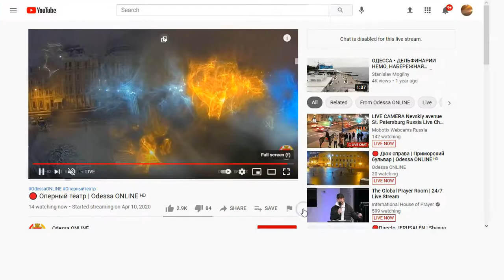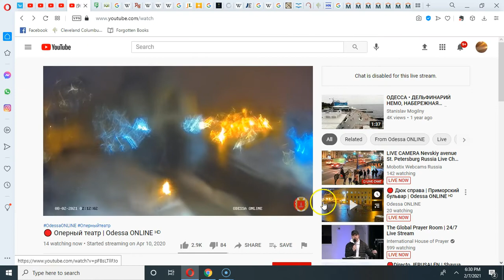Evil Plasma opening portals (Part 2)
Watch all this and share it